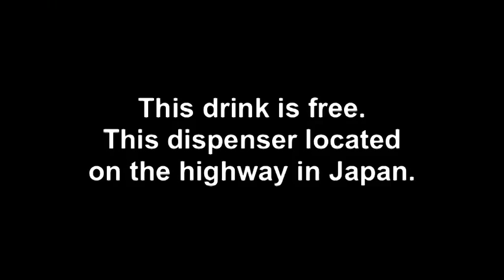Automatic Dispenser｜Free of Charge Drinks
This is "cold water&hot tee automatic dispenser" playing action movie.